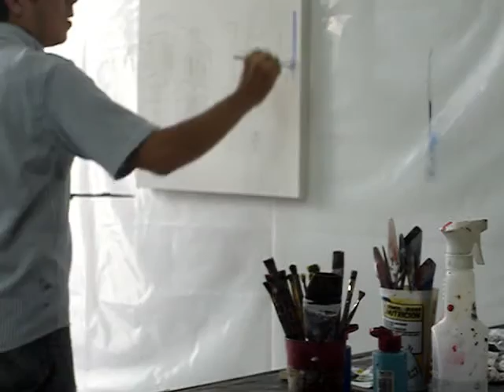pintando un paisaje urbano "RODAS"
PRUEBA DE PREPARACION PARA EXPOSICION EN SEPTIEMBRE 2013